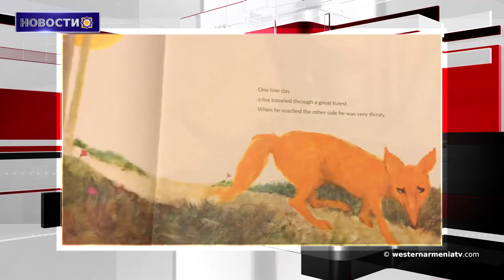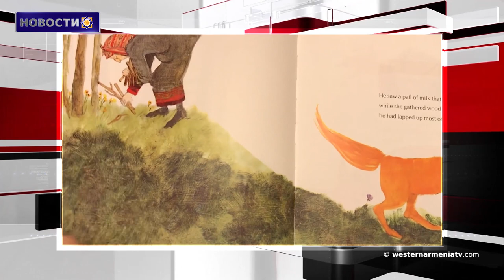Асад восстанавливает Алеппо, показывая миру возрождение Сирии.Новости 25-05-2020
1. Конституция Западной Армении переведена на греческий язык
2. Новый фаворит туризма - каньоны Карин
3. Запущена петиция об установке статуи Вудро Вильсона в Ереване
4. 452 человека заразились коронавирусом за один день в Армении
5. Асад восстанавливает Алеппо, показывая миру возрождение Сирии
6. Ночь и туман. Первый геноцид в истории
7. Онлайн сказки на западноармянском